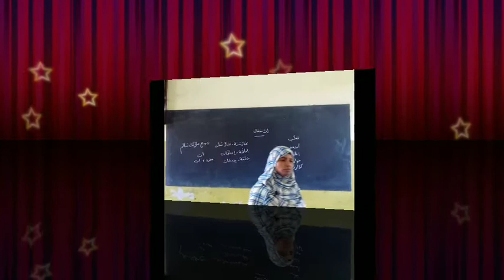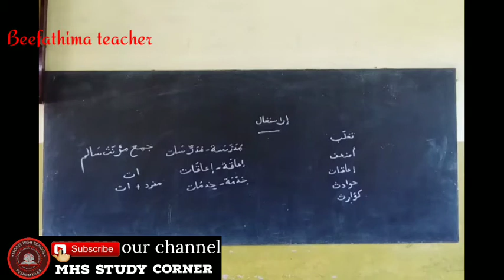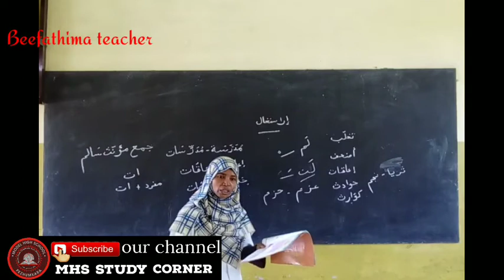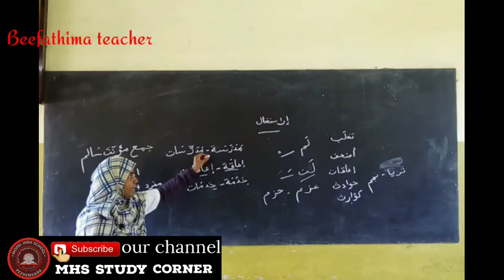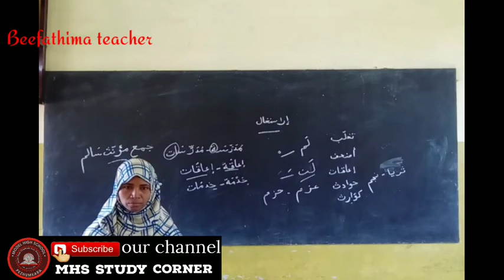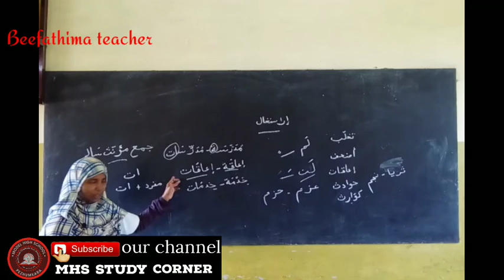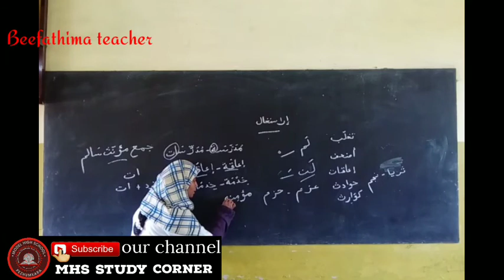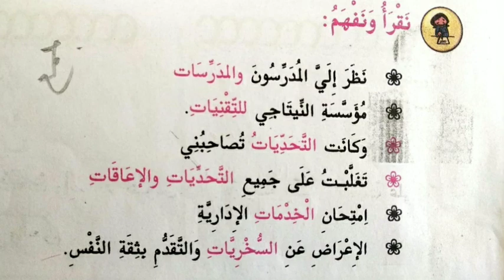ARABIC STD X. Lesson 2 (class no 1)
പ്രിയപ്പെട്ടവരെ,
ഓൺലൈൻ ക്ലാസുകൾക്ക് വേണ്ടി തയ്യാറാക്കിയ വീഡിയോകൾ 'MHS STUDY CORNER ' എന്ന YouTube ചാനലിൽ ലഭ്യമാണ് .